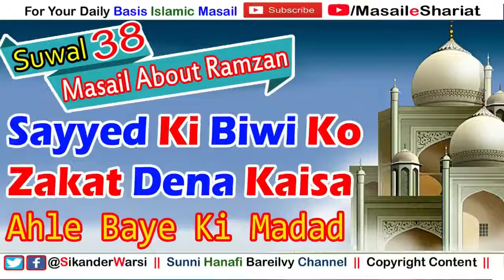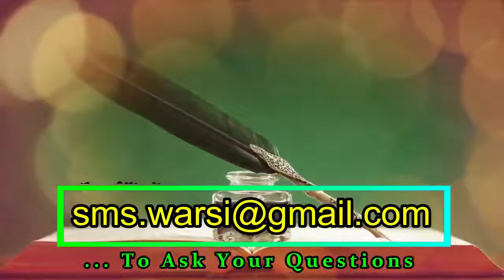Sayyed Aur Unki Biwi KoZakat Dena Kaisa Ahle Bait Ki Madad Karne Ki Fazilat Aal e Rasool Zakat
Topic
Sikander Warsi about Zakat ke Masail
ramazan suwal jawab part 038
sikander warsi roze masail part 038
kya sayyed ko zakat de sakte hai
sikander warsi about zakat sayyed
syed ki ghar wali ko zakat dena kaisa
kya sadat ki biwi ko zakat dena kaisa
syed ki biwi ko zakat dena kaisa
syed gharib ho aur zakat na de to madad kaise karen
sayyid ki madad ki fazilat
ahle bayet ki madad ki fazilat
aal e rasool par zakat nahi aam madad kar sakte hain